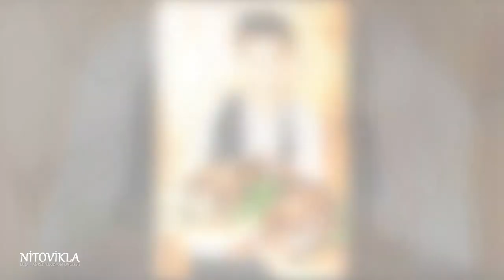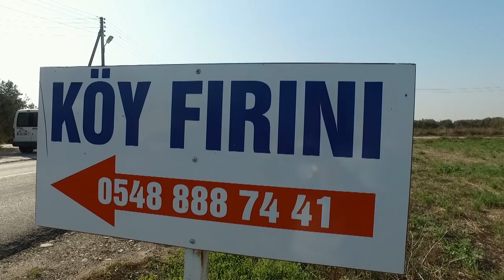OTANTİK KIBRIS MUTFAĞI KESME ŞEKER 30 01 2022